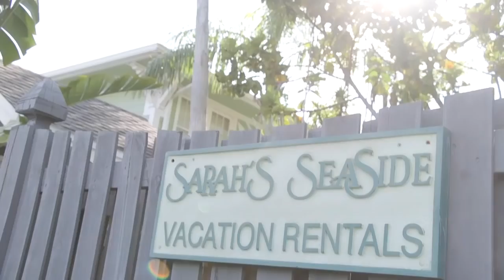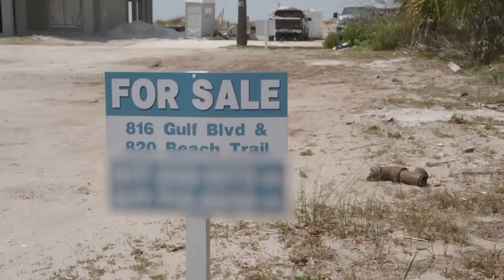Save Our Cottages: Artists with a Cause!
A documentary,  Save Our Cottages: Artists with a Cause.Video provided by: Lynn Marvin Dingfelder (Nov. 14, 2018) Tampa Bay Times